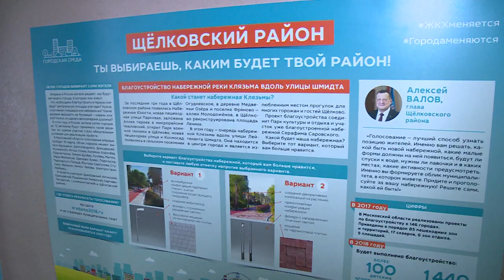Какой будет набережная вдоль ул. Шмидта - решали жители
18 марта жители высказывание мнение относительно концепции благоустройства набережной вдоль ул. Шмидта.